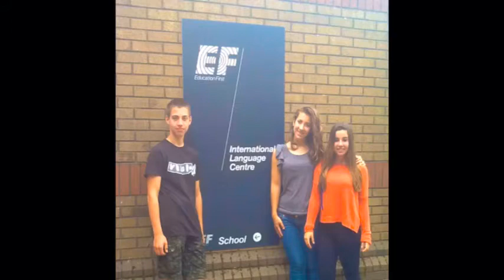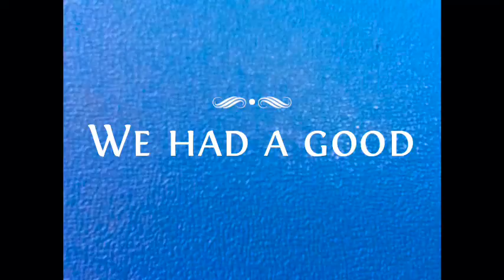Our trip to Edinburgh by Giny,Mary,Igor,Marta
We show you our funny travel to Edinburgh this  summer.